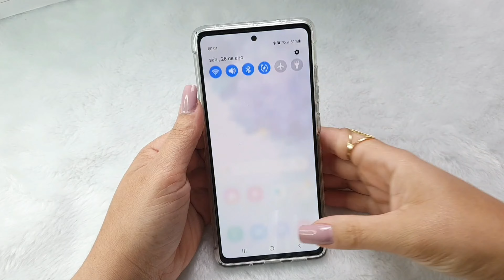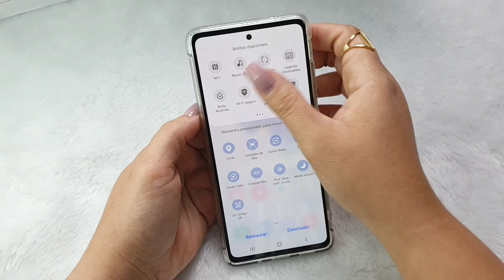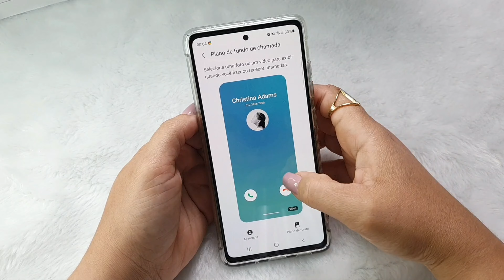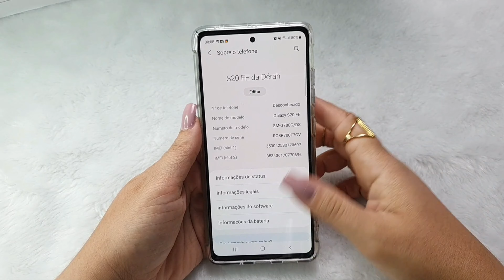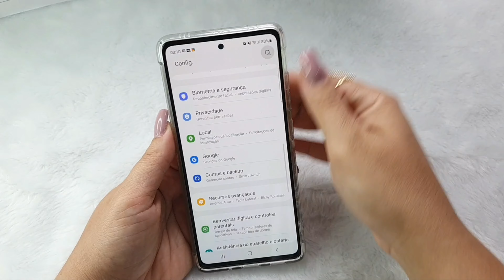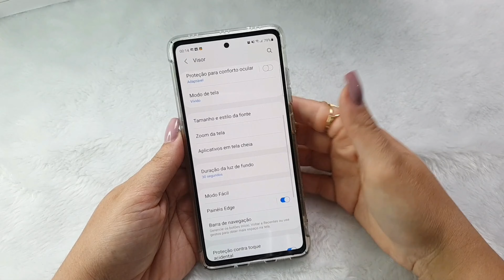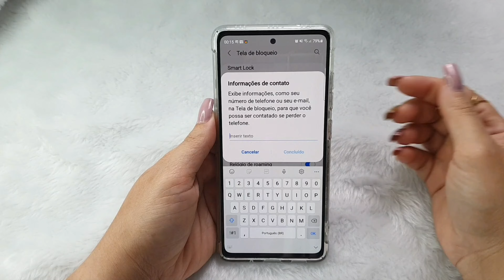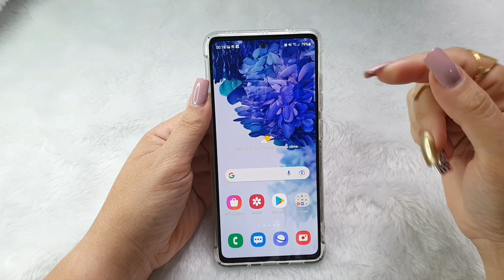PRIMEIRAS CONFIGURAÇÕES SAMSUNG S20 FE SNAPDRAGON samsungs20fe galaxys20fe ♡ Dérah Priscila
No vídeo de hoje, trouxe para vocês para vocês as primeiras Dicas de Configurações para o Samsung S20 Fe.
Muitas delas, também estão disponíveis para outros modelos.

Beijão